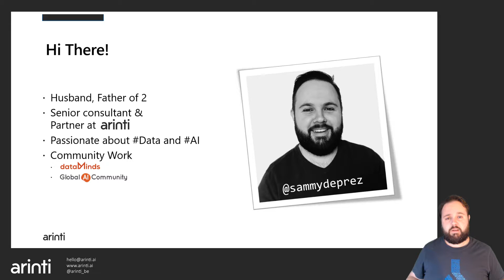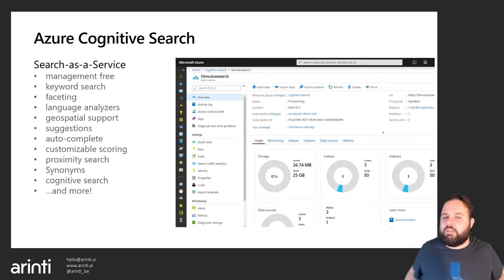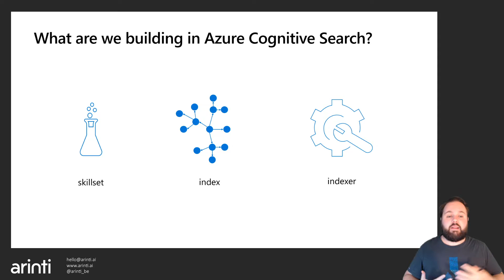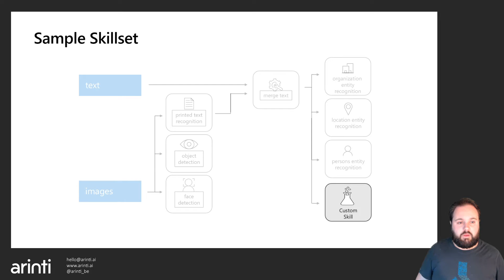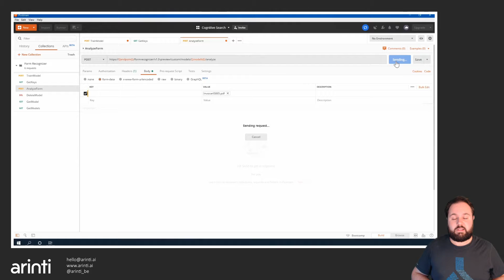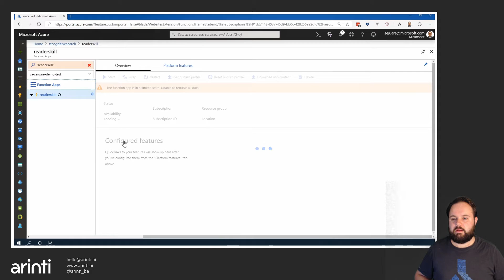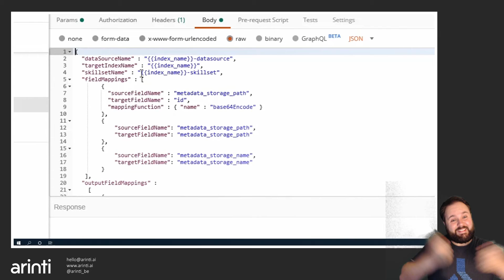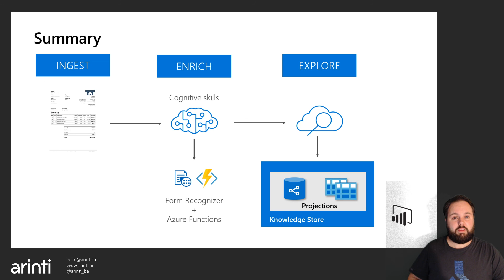Developers Guide to AI - Making sense of your unstructured data with AI